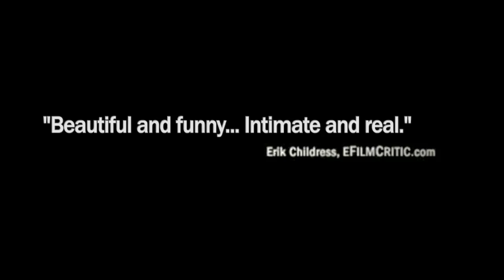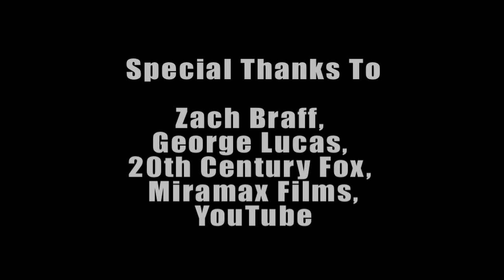Star Wars / Garden State - Trailer Mash-Up Re-Cut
The Star Wars Trilogy Prequels to the Garden State Trailer.  Because, I love Natalie so much!  I had this idea way back when I made StarParted, however i only had Star Wars episode 2 on full screen and did not use it in the trailer.  I always said that when i find the Garden State trailer I would feature episode 2 in it, there is a little of 1 and 3.  Hope it fools some of yall, gives out some laughs, and makes Hayden and Jake Loyds acting look better!  I love Star Wars!